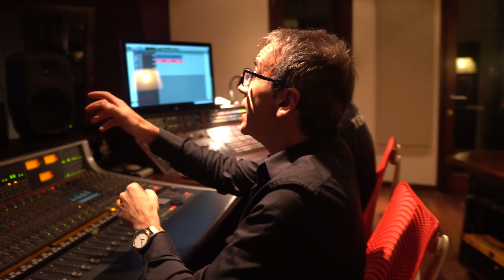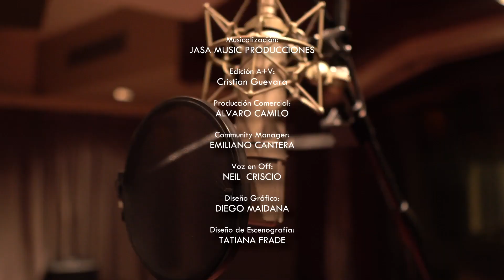526 B Editado Charlie Sacco presenta MTU resumen completo Canal 10 24 12 22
FELIZ NAVIDAD !!!
PROGRAMA COMPLETO "Resumen semanal MTU" en CANAL 10 (El canal uruguayo) los sábados a las 10.30 hrs - MTU "Música tropical uruguaya" de lunes a lunes de 22 a 00 hrs por CANAL A+V (TCC - Montecable - Direct TV y ANTEL TV)
(Los temas estan editados debido a cortes por DERECHOS DE AUTOR)